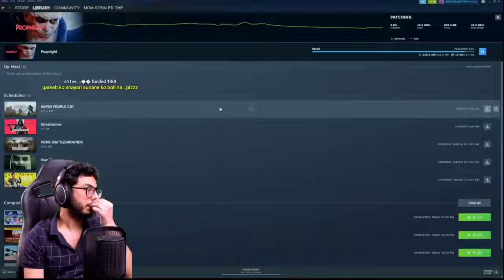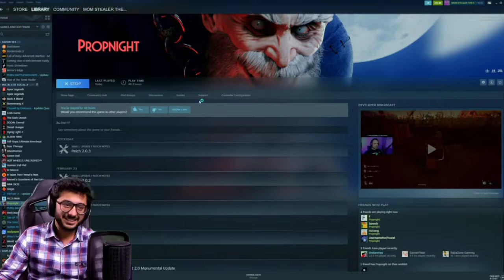Stream Funny Moments 😂 Part 1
Stream Funny Moments 😂

Every Saturday new video !!

This Is not the original channel. Here I upload carry's livestream highlights and funny moments.
I upload highlights of streams 1-2 week ago's .
Cause carry ko bhi banani hoti hai isliye

Stay tune for highlights

Main bhi carry ka ek fan hu
I love carry ( gulabi Dil ) 😂
And huge supporter💪( gulabi Dil)

My THOUGHT I MAKE VIDEO ON people just for entertainment purpose, please do not go out of way, if you not like anything in a video, please connect with me on social networks given above, I will try to reach you pass, no need to give a strike, if we can not solve that just with a simple text, I hope you understand.